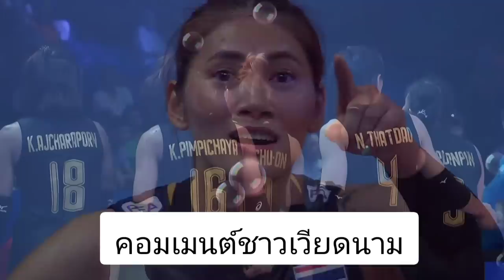สาวไทยฮึดสู้!! ก่อนล้มเซอร์เบียสุดมันส์ 3-2 เซต!! คอมเมนต์ชาวเวียดนาม หลังไทย 3-2 เซอร์เบีย VNL 2022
คอมเมนต์แฟนๆวอลเลย์บอลเวียดนาม หลังวอลเลย์บอลสาวไทยเอาชนะเซอร์เบีย
ไปสุดมันส์ 3-2 เซต ด้วยสกอร์ 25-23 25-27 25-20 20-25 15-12 เก็บแต้มเพิ่มเป็น 5 แต้ม ในวอลเลย์บอลหญิงเนชั่นส์ลีก 2022 โดยในแมตซ์นี้ผู้เล่นที่ทำคะแนนสูงสุดให้กับทีมก็คือ พิมพิชยา ก๊กรัมย์ครับ ทำไป 31 คะแนน ตามมาด้วยชัชชุอร โมกศรี ทำไป 26 คะแนน และอัจฉราพร คงยศ ทำไป 17 คะแนนครับ ซึ่งแมตซ์ต่อไปของสาวไทยจะพบกับทีมชาติเบลเยี่ยมในวันที่ 4 มิ.ย เวลา 17.00 น ครับ

เราไปฟังคอมเมนต์ของแฟนวอลเลย์บอลเวียดนามกันครับว่าจะเป็นอย่างไรกันบ้าง
ไปรับชมรับฟังกันได้เลยครับ

เครดิตคอมเมนต์
- Kết Nối Bóng Chuyền
- Tạp Chí Bóng Chuyền +